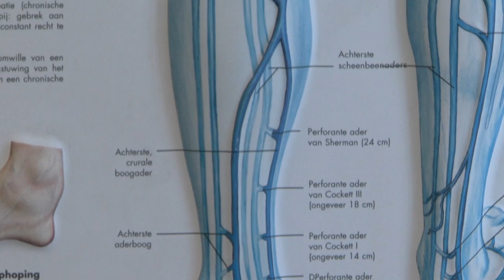Spataderen Rode Kruis Ziekenhuis